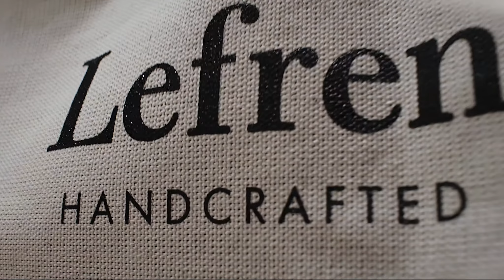Top Frame Briefcase Bridle Leather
Any model can be modified on your request. Specifically you can choose non-standard colour of leather, hardware design, or different thread. Moreover, item can be adapted to required dimensions, or even constructed from your scetch.
Men's leather Top Frame briefcase with one compartment. Thanks to its spacious construction, it is comfortable for travelling and business trips.
Briefcase is entirely hand stitched that significantly increase its lifetime.